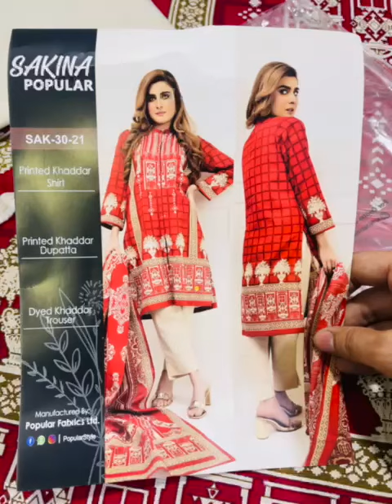*LOT!LOT! Wholesale 1600|| 15 pcs set_POPULAR BY Sakina 3pcs ORIGINAL _💯_LUXURY KHADDAR Vol-5,2021_